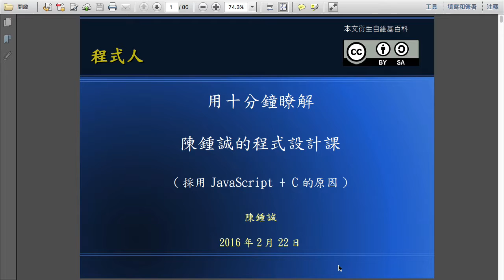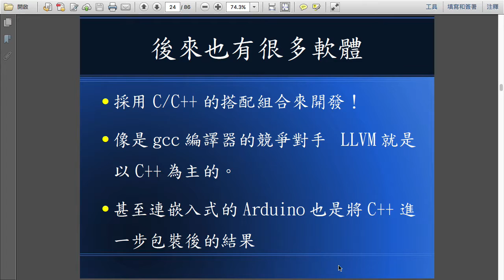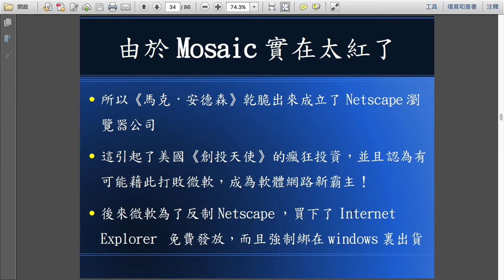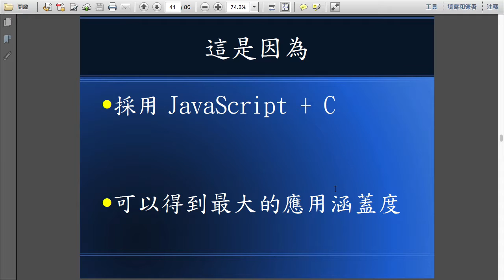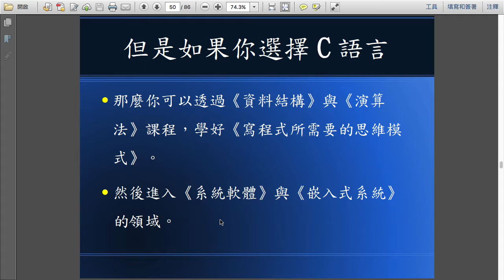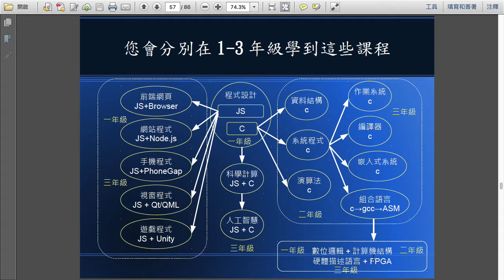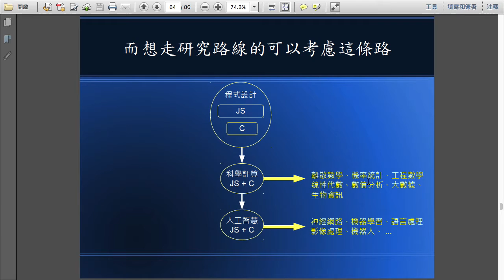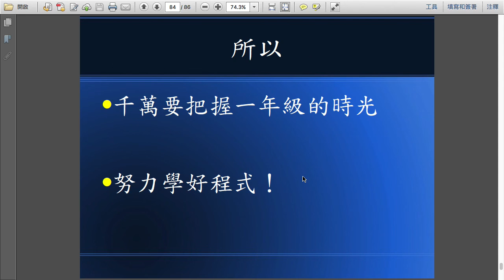用十分鐘瞭解 陳鍾誠的程式設計課 (採用JavaScript + C的原因)